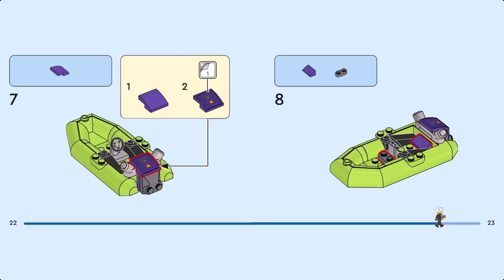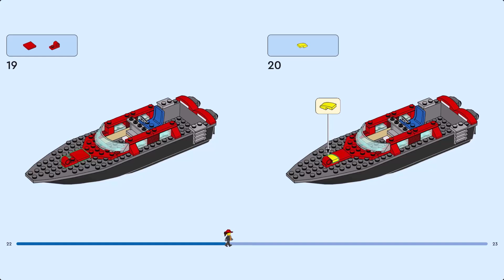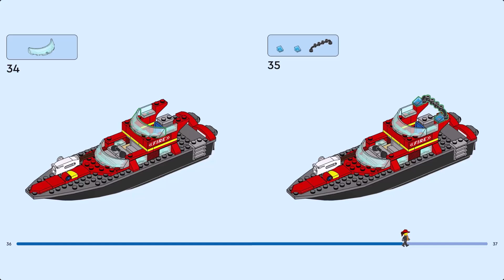LEGO Instruction - City - 60373 - Fire Rescue Boat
Exciting firefighting adventures await with this LEGO® City Fire Rescue Boat (60373) playset, featuring a cool toy fireboat and speedboat dinghy. Kids can launch LEGO water elements from the boat’s extinguisher and firefighter jetpack to knock out the LEGO flames. Just add the 3 included minifigures and let the fun begin.

Digital building fun for kids aged 5+
This LEGO construction set includes a step-by-step printed building guide and the LEGO Builder app – a digital building companion with intuitive zoom and rotate tools that enable kids to visualize each model from all angles as they build.

Putting kids at the heart of the action
LEGO City playsets deliver an enjoyable build-and-play experience with feature-rich buildings, realistic vehicles and fun characters that inspire imaginative, action-packed play.

- Toy firefighter boat – Hours of action-packed firefighting fun awaits with this LEGO® City Fire Rescue Boat (60373) playset.

- What’s in the box? – Everything kids need to build a toy firefighter boat and speedboat dinghy, plus 4 minifigures with fun accessories, including a firefighting jetpack.

- Features and functions – Kids can launch LEGO® water elements from the fireboat’s extinguisher and firefighter jetpack.

- A gift for any occasion – Give this set as a birthday, holiday or any-day treat for kids aged 5+ who love cool action toys.

- Dimensions – The Fire Rescue Boat measures over 3 in. (8 cm) high, 9 in. (23 cm) long and 2.5 in. (7 cm) wide.

- No batteries required – The Fire Rescue Boat is powered by kids’ imaginations.

- Interactive digital building guide included – Kids can zoom, rotate and view the models in this set from all angles as they build them with the LEGO® Builder app for smartphones and tablets.

- Developing kids’ creative skills – Children grow confidence and key life skills through independent and group LEGO® play.

- A focus on quality – All LEGO® components meet strict industry standards to ensure they are consistent, compatible and fun to build with: it’s been that way since 1958.

- Tested for safety – LEGO® bricks and pieces are dropped, heated, crushed, twisted and analyzed to make sure they meet stringent global standards for safety.